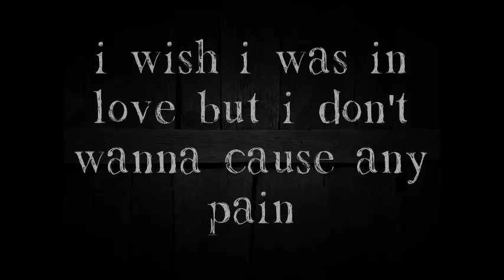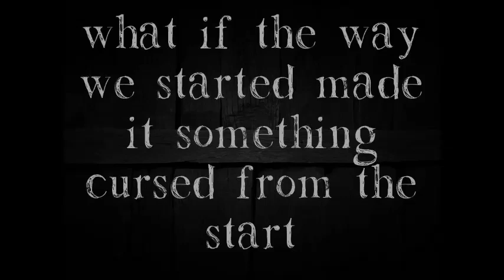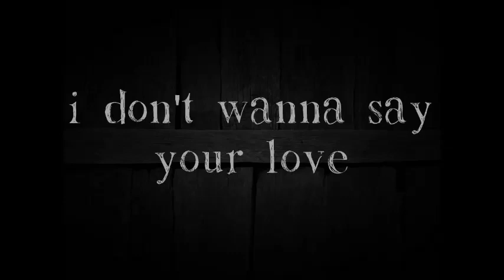Waiting Game-BANKS (Lyrics)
Lyrics:

I'm thinking it over
The way you make me feel all sexy but it's causing me shame
I wanna lean on your shoulder
I wish I was in love but I don't wanna cause any pain
And if I'm feeling like I'm evil, we've got nothing to gain

What if I never even see you cuz we're both on a stage
Don't tell me listen to your song because it isn't the same
I don't wanna say your love is a waiting game

Baby I'm thinking it over
What if the way we started made it something cursed from the start
What if it only gets colder
Would you still wrap me up and tell me that you think this was smart
Cuz lately I've been scared of even thinking 'bout where we are